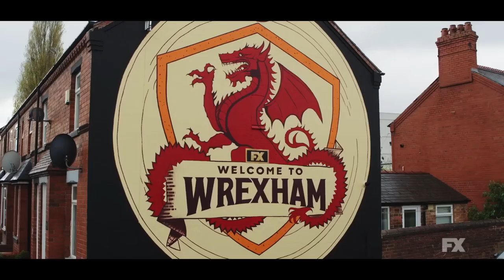Welcome to Wrexham | Season 2 Official Trailer | FX English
In the year 2020, Rob and Ryan united their efforts to assume control of the Red Dragons, a team situated in the fifth division. Their aspiration was to elevate the club into a bona fide hidden gem, one that captures the fervor of the global audience. However, a concern loomed - both Rob and Ryan lacked prior involvement in the realm of football, as well as experience in collaborative endeavors. Spanning from Hollywood to Wales, from the playing field to the locker room, and from the boardroom to the local pub, "Welcome to Wrexham" accompanies Rob and Ryan as they undergo an intensive crash course in football club ownership. This journey intricately interweaves the destinies of a team and a town. These destinies rest upon the shoulders of two actors tasked with ushering hope and transformation to a community in dire need.

Season 2 will build upon the triumphs and tribulations of its predecessor, further intensifying the expectations and pressures. The primary goal remains steering the club towards success, for the betterment of the inhabitants who call it home. "Welcome To Wrexham" will be broadcasted in the United States via FX and Hulu starting September 12th, on a weekly basis. In Germany, the episodes will be available on Disney+ beginning September 13th.

© FX Networks / Hulu